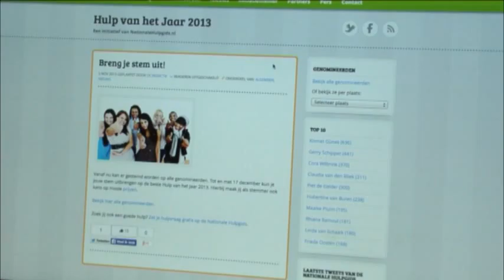Hulp van het Jaar